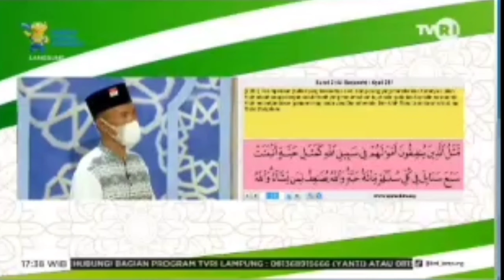PASKA RAMADHAN MENCIPTAKAN INSAN YANG MUTTAQIN